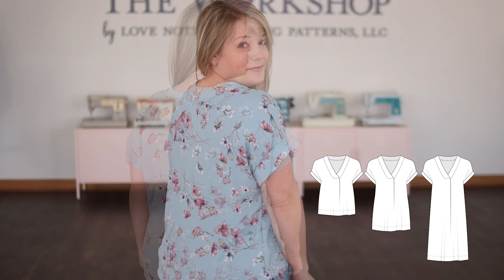What Cardigan Sewing Pattern is right for you?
Join our newsletter list and never miss our famous $5 Feature Fridays, pattern sales, and all of our new pattern releases:

Get help, show off your makes, and find inspiration in the Love Notions Pattern Support group: